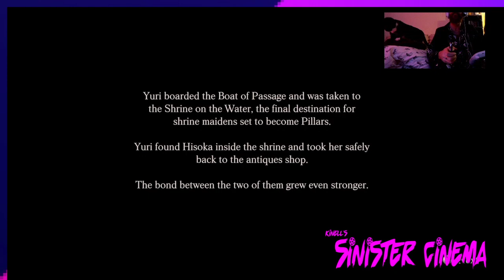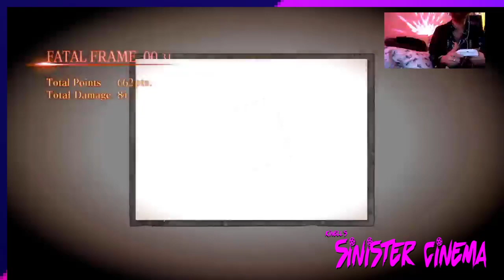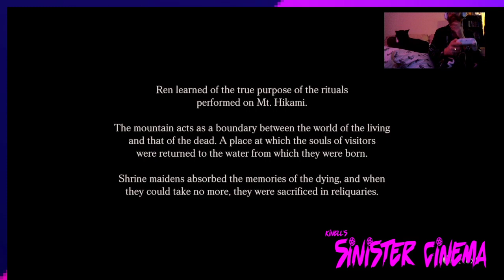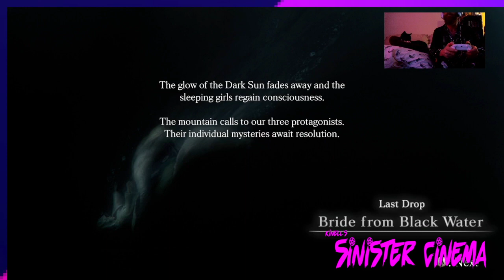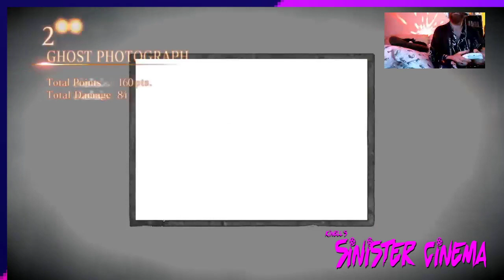KSC Gaming - Project Zero: Maiden Of Black Water Xbox Series S Playthrough - Part 5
Continuing with the J horror vibes after Mask Of the Lunar Eclipse, i picked up Maiden Of Blackwater for the Xbox - Spooky ghosts, creepy kids, haunted doll and more on Mt Hikami...

Twelth Drop - To The Other Side
Thirteenth Drop - The Dark Sun
Final Drop - Bride From Black Water

Check out KSC gaming live streaming most days at Twitch.tv/kinellyo